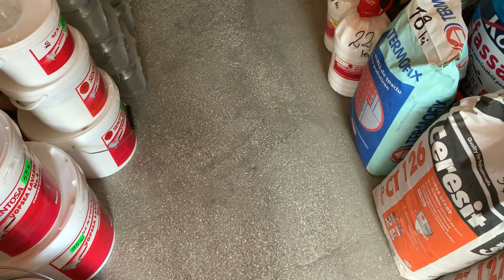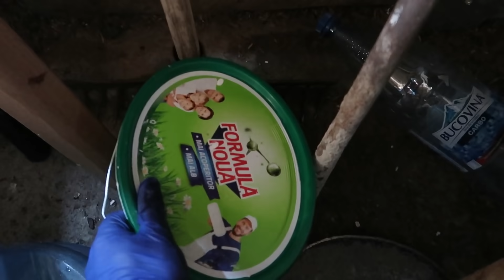THE PAUSE CHALLENGE! (NU trebuia sa fac asta!) *partea a 4-a*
🔔 ATTENTION! 🔔